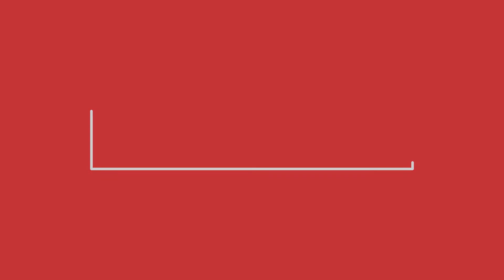Varied reactions to Senyo Hosi’s comments on graduates of UG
News In Brief 21/08/19 : Varied reactions to Senyo Hosi’s comments on graduates of UG
*Dr Nduom called on his employees  to remember that their foundation is rooted in 2 Timothy 1:7